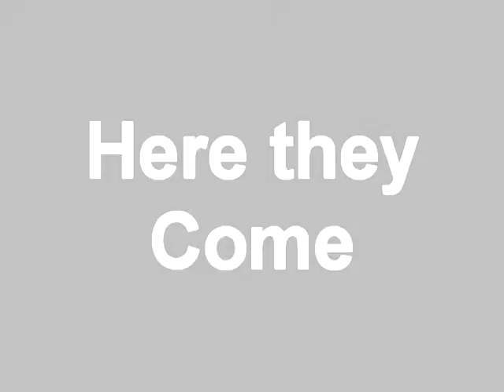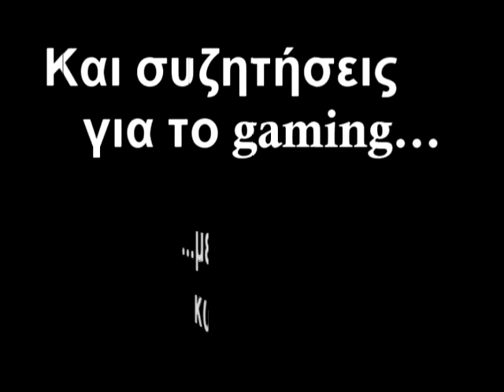GameLords Trailer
Our First Trailer